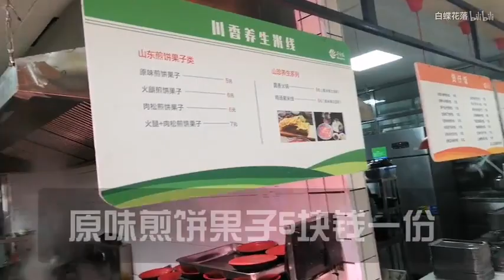食堂打卡04番茄酱煎饼果子+香辣拌面，早餐简单就好（为拍素材点多了(=￣ ρ￣=) ..zzZZ）